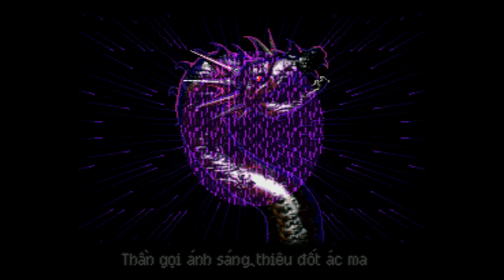FE4 remaster intro 1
Fire Emblem 4: Seisen no keifu